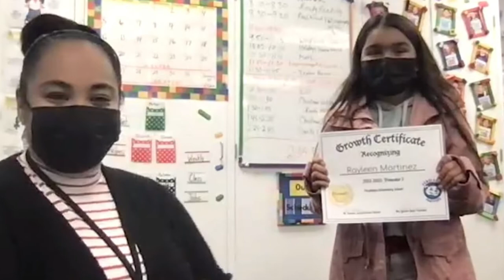Buena Park School District Superintendent's Update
Check out the latest programs and events at Buena Park School District!